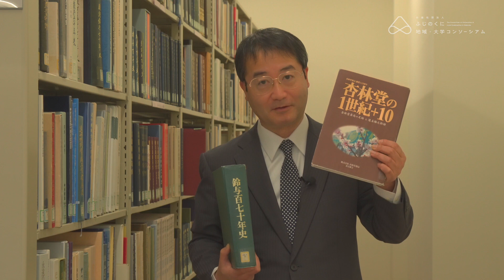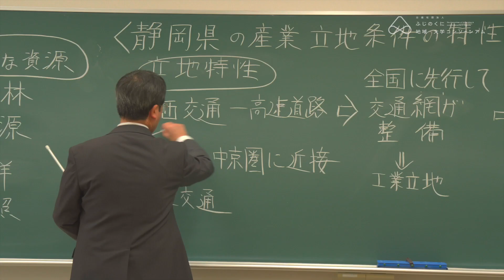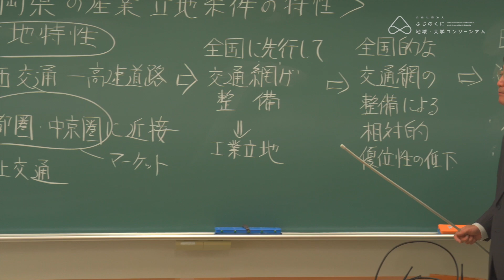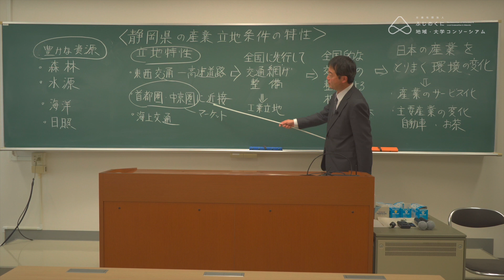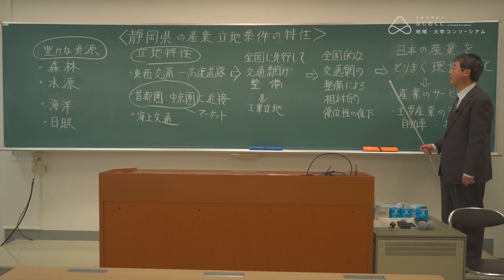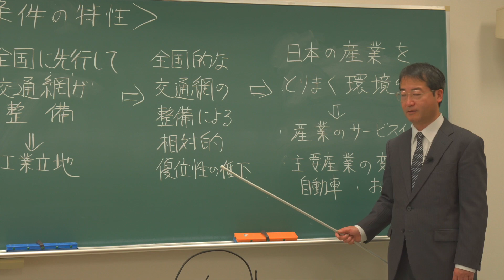産業の変遷から読み解く静岡県の可能性①／ふじのくに学（静岡県の産業イノベーション）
※英字幕あり

講師：小泉祐一郎（静岡産業大学）

【ふじのくに学とは？】
地域に根差した人材を育成するため、静岡県の地域資源などをテーマにフィールドワークを含む短期集中共同授業を実施し、大学の正規科目として提供しています。2022年はお茶や富士山、静岡県の産業イノベーションをはじめとした８科目を短期集中講義として開講しています。

【単位互換授業とは？】
学生が他大学の科目を履修し、在籍大学の単位として認定する制度です。単位互換協定を結んだ大学の授業が対象となり、ふじのくに地域・大学コンソーシアムの協定校は以下の通りです。

－単位互換協定校－
静岡大学、静岡県立大学、常葉大学、静岡理工科大学、沼津工業高等専門学校、浜松学院大学、静岡産業大学、静岡英和学院大学、静岡文化芸術大学

※広域単位互換協定校（一部科目が対象）
－南大阪地域大学コンソーシアム－
大阪大谷大学、大阪芸術大学、大阪府立大学、近畿大学生物理工学部、高野山大学、清風情報工科大学院、帝塚山
学院大学、羽衣国際大学、桃山学院大学、桃山学院教育大学、和歌山大学

【ふじのくに地域・大学コンソーシアムとは？】
高等教育機関相互の連携を深め、また、行政、産業界、非営利活動法人などと広範なネットワークを形成し、県内高等教育機関の教育力・研究力の一層の向上を図るとともに、それぞれの主体が一体となって、地域社会の発展に寄与していくことを目的とし、平成26年3月27日に設立されました。さらに、平成27年4月1日、静岡県から公益認定を受け、公益社団法人となりました。

◉ふじのくに地域・大学コンソーシアムHP
◉ふじのくに地域・大学コンソーシアムFacebook